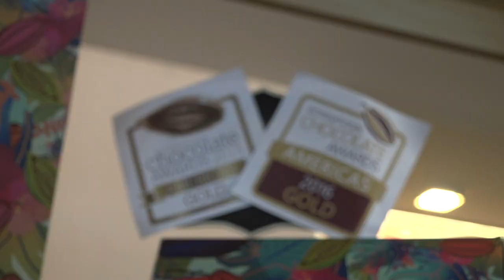Highlight Reel- Confianza y chocolates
Highlight reel para Backpack Documentary SPAN-559-001